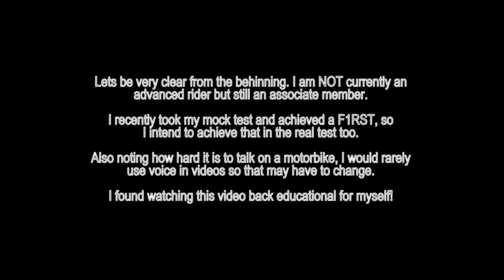First attempt at advanced commentary Pt2